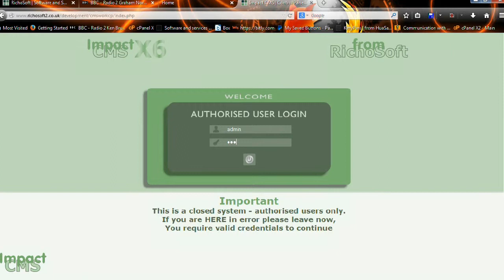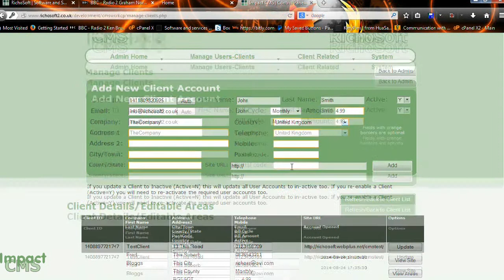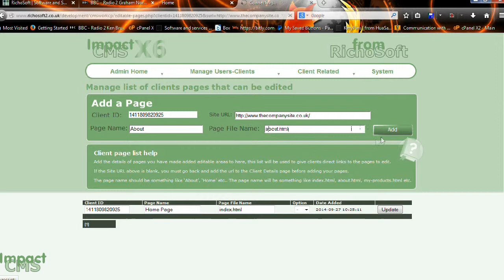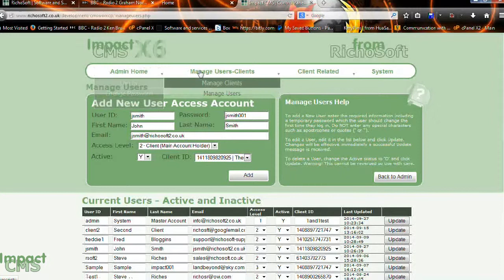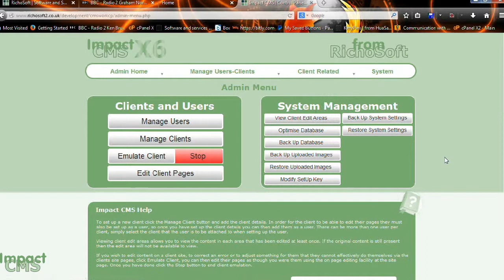Impact CMS Demo Add Clients and Users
A short demo on how to add Clients and Users to Impact CMS